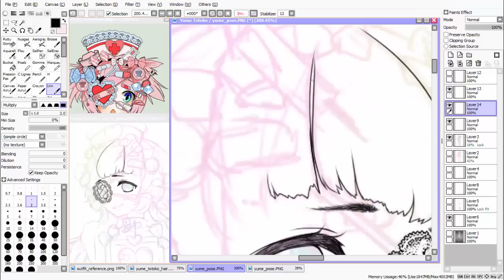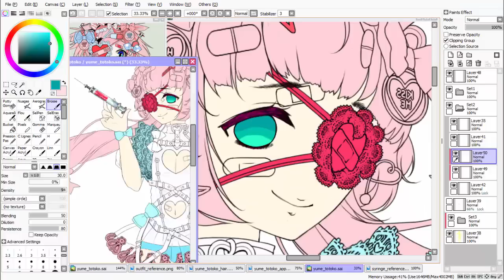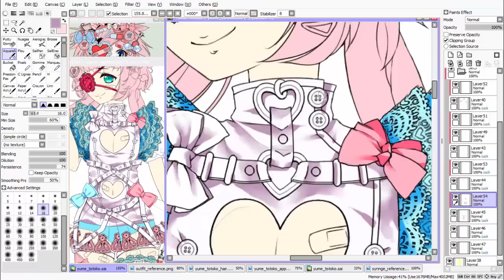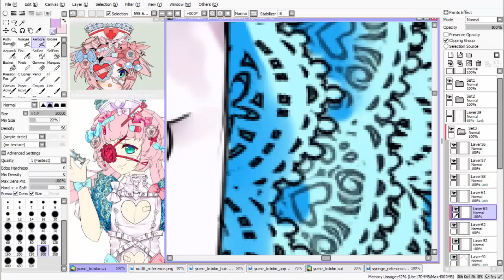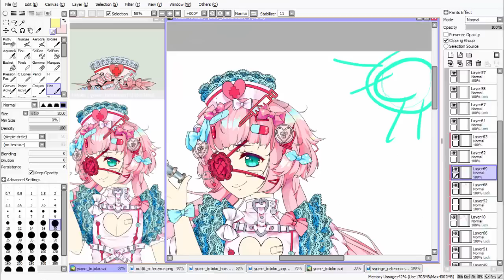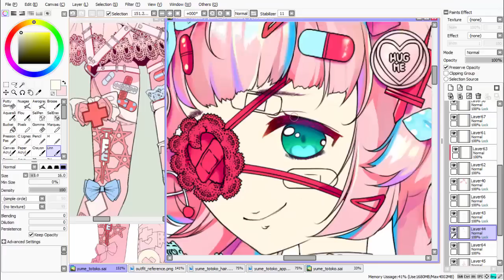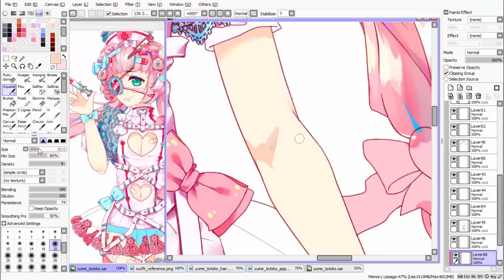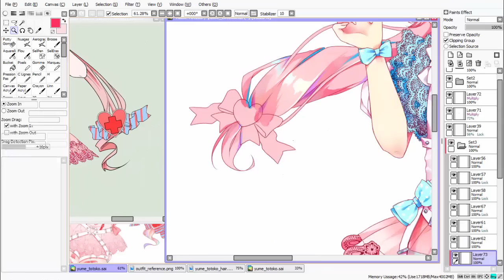[Paint Tool SAI] Yume Totoko Speedpaint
Commission for Gurokii on deviantART of their OC Yume Totoko - such a beautiful OC that I loved drawing very much (´⌣`ʃƪ)

Character belongs to Gurokii C:
Art belongs to me ♡

And DON'T FORGET to tell me what you think! (^-^*)/